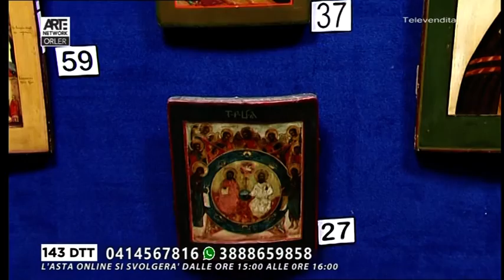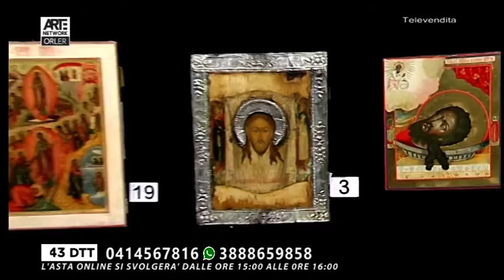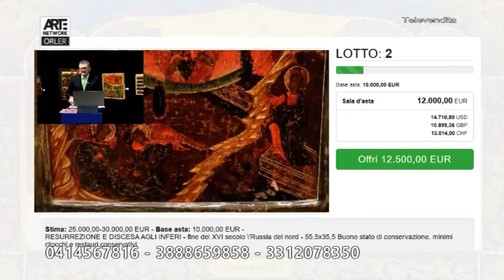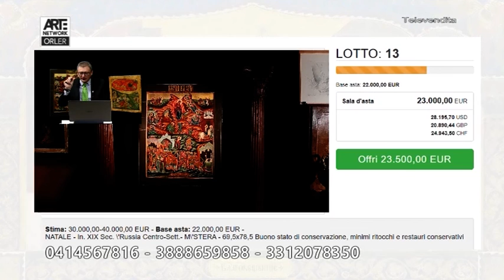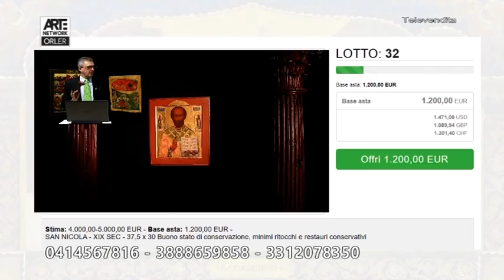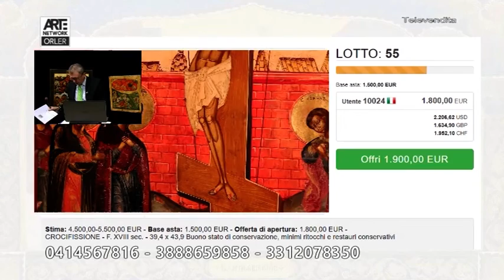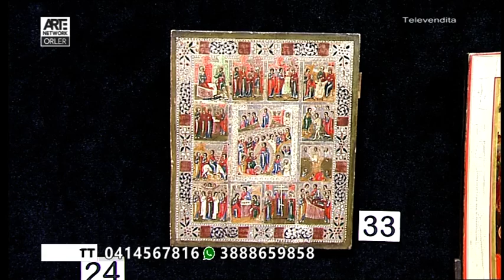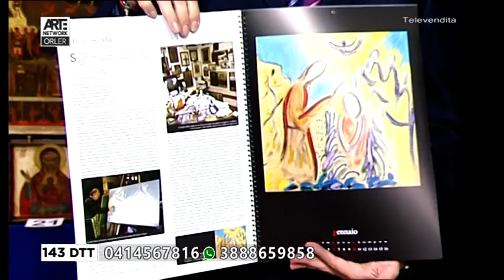Icone Russe, Asta Online - diretta del 20-12-2020